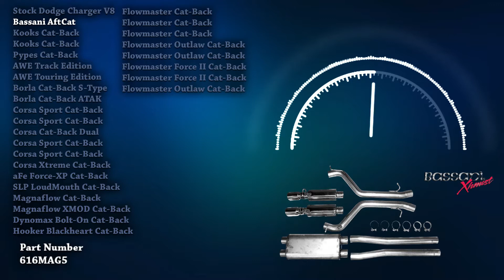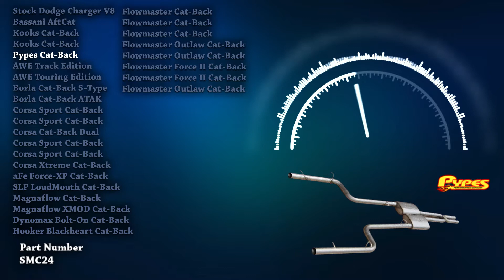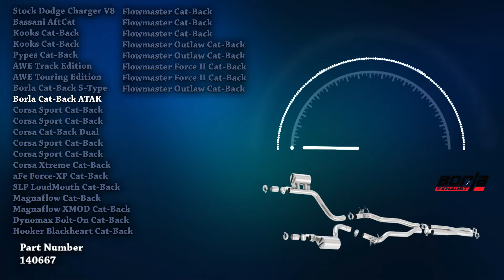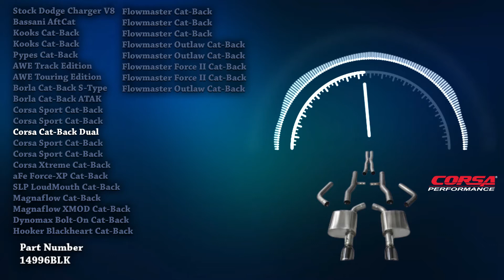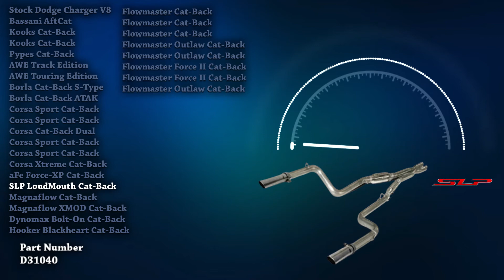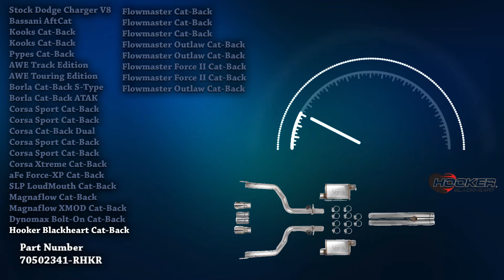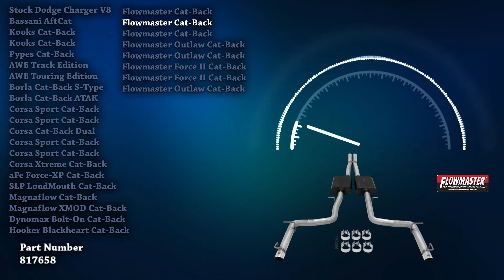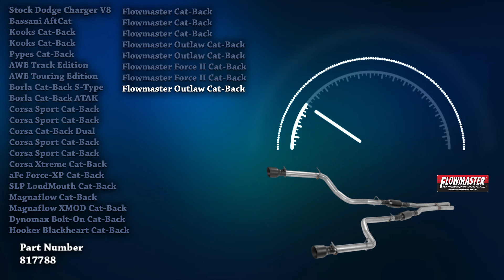Dodge Charger V8 Exhaust Sound 🔥 Stock,Straight Pipe,Muffler Delete,Review,Mods,Upgrade,Borla,AWE+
00:00 Intro
01:06 Dodge Charger V8 Stock Exhaust
01:31 Bassani AftCat
01:58 Kooks Cat-Back
02:24 Kooks Cat-Back
02:52 Pypes Cat-Back
03:20 AWE Track Edition
03:57 AWE Touring Edition
04:36 Borla Cat-Back S-Type
05:09 Borla Cat-Back ATAK
05:46 Corsa Sport Cat-Back
06:17 Corsa Sport Cat-Back
06:47 Corsa Cat-Back Dual
07:08 Corsa Sport Cat-Back
07:35 Corsa Sport Cat-Back
08:03 Corsa Xtreme Cat-Back
08:30 aFe Force-XP Cat-Back
09:02 SLP LoudMouth Cat-Back
09:24 Magnaflow Cat-Back
09:46 Magnaflow XMOD Cat-Back
10:21 Dynomax Bolt-On Cat-Back
10:59 Hooker Blackheart Cat-Back
11:43 Flowmaster Cat-Back
12:06 Flowmaster Cat-Back
12:34 Flowmaster Cat-Back
13:06 Flowmaster Outlaw Cat-Back
13:43 Flowmaster Outlaw Cat-Back
14:13 Flowmaster Force II Cat-Back
14:38 Flowmaster Force II Cat-Back
15:03 Flowmaster Outlaw Cat-Back

Here's the best exhaust sound compilation of all time! Experience the pure sound of Dodge Charger V8 exhausts. More acceleration, onboard, and flyby sounds. Don't forget to watch this in 1080p HD quality and with your 🎧 on.

Shout out to all our coolest supporters out there! Keep safe and drive moderately. 😎